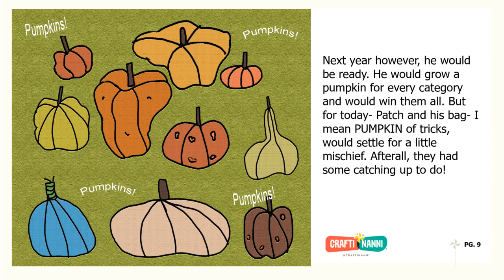Patch, Hedgy and Scoot A Pumpkin for Patch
It's still Pumpkin Season and Patch, Hedgy and Scoot get in on the action. Read along to see how Patch gets a pumpkin from a very unlikely place!